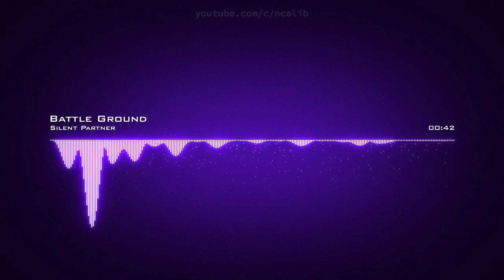𝘽𝙖𝙩𝙩𝙡𝙚 𝙂𝙧𝙤𝙪𝙣𝙙 𝙎𝙞𝙡𝙚𝙣𝙩 𝙋𝙖𝙧𝙩𝙣𝙚𝙧 𝘾𝙧𝙚𝙖𝙩𝙞𝙫𝙚 𝘾𝙤𝙢𝙢𝙤𝙣𝙨 𝘼𝙩𝙩𝙧𝙞𝙗𝙪𝙩𝙞𝙤𝙣 𝙇𝙞𝙘𝙚𝙣𝙨𝙚 (𝙍𝙚𝙪𝙨𝙚 𝘼𝙡𝙡𝙤𝙬𝙚𝙙)